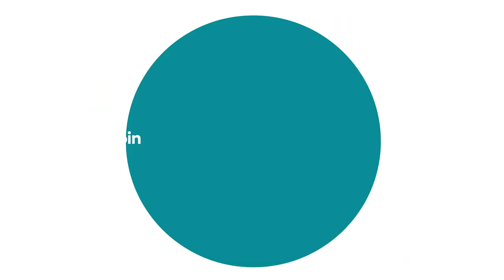Las Vegas New Showroom Jan 2022 Howard Elliott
Howard Elliott announces completion of its new Open-Daily Showroom in Las Vegas. World Market Center. A-224. Just in time for the kick off to the 20th Anniversary of the company.